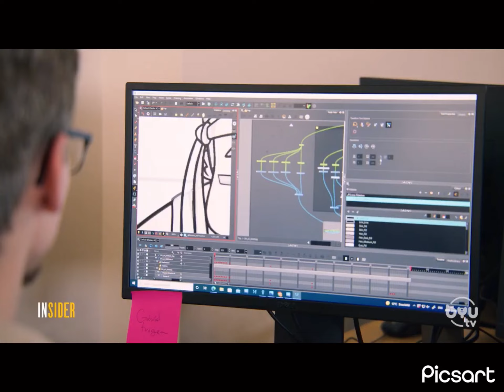BYUtv direct 4.12.23 (@BYUtvTogether and @GameToonsOfficial please & @paramountpictures please reply